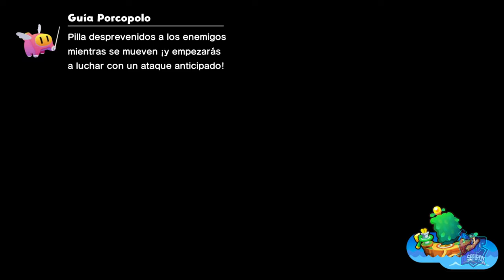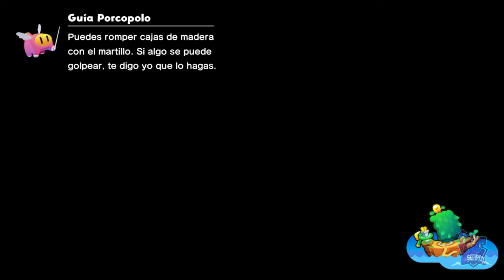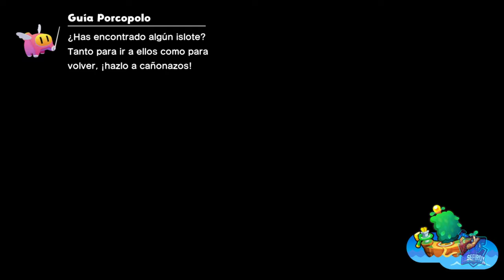Isla Atraccia // MARIO & LUIGI: CONEXIÓN FRATERNAL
Isla Atraccia